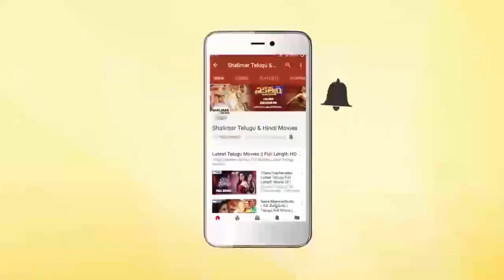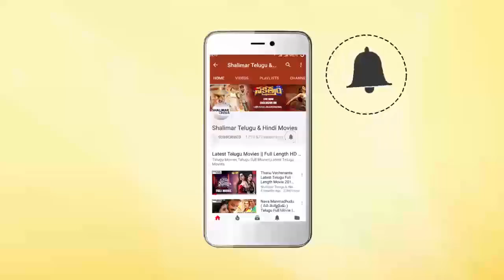Ankusam Movie || Ramana & Keerthi Chawla Decide To Elope || Ramana, Sangeetha || Shalimarcinema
Watch Ramana & Keerthi Chawla Decide To Elope From Ankusam Movie. Features Ramana, J.K. Rithesh, Keerthi Chawla, Sangeetha, Anandraj, Anita, Sriman, Telangana Sakuntala, Srinath, Rallapalli, Mallikarjuna Rao, Jaya Prakash Reddy, Tirupati Prakash, Ponnambalam, Uttej, Directed & Produced by V.K. Vijaya Kumar Reddy, Music by Mariya Manogar.